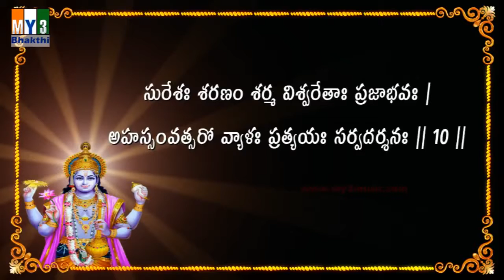Vishnu Sahasra Namam Sloka 10